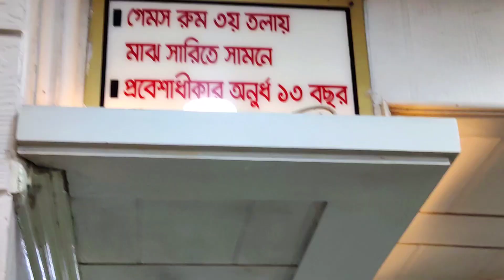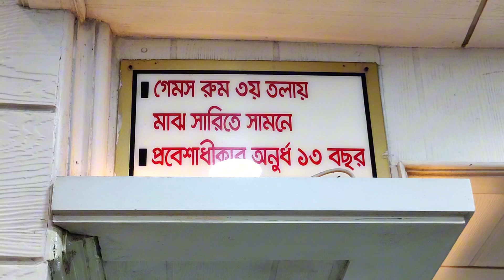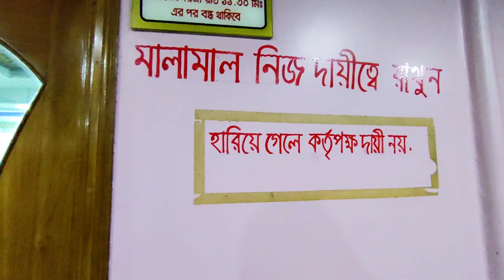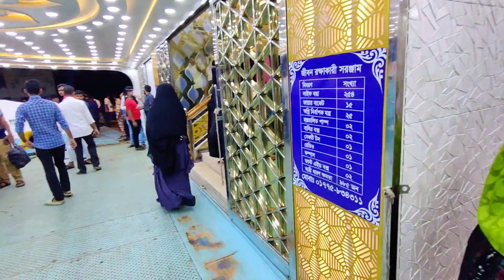অনেক দিন পর সুরভী ৯ লঞ্চ। সুরভী ৯ । @barisallaunchloverofficial barisal launch